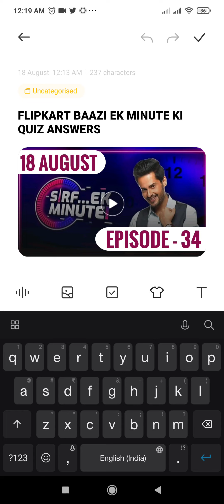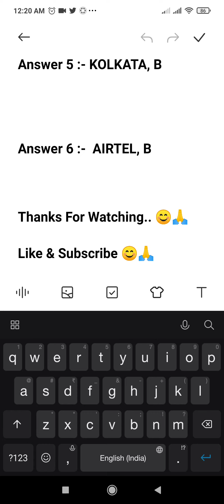Sirf Ek Minute Flipkart Answers Today | Sirf Ek Minute Ki Flipkart | 18 August 2021